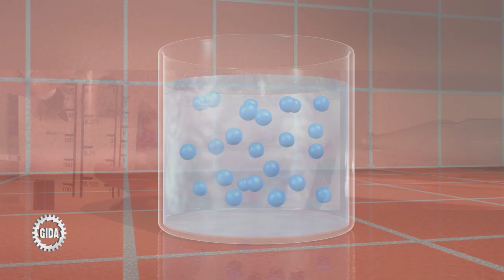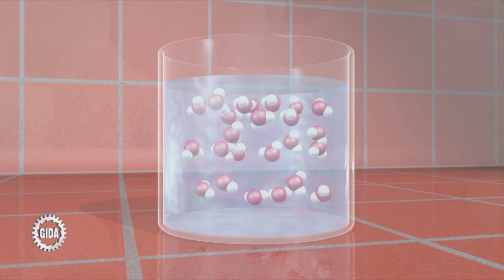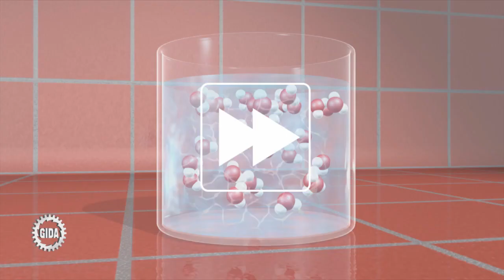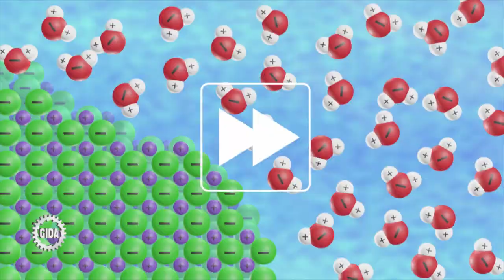Trailer - Wasser - Physik - Schulfilm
Ausschnitte aus dem Physik Schulfilm "Wasser". DVD bestellen oder in der Mediathek streamen

Inhalt

5 Filme zu den physikalisch relevanten Eigenschaften des Wassers, mit unterschiedlichen Schwierigkeitsgraden für die Klassen 5+6 und 7-9.

3D-Computeranimationen in unterschiedlichen Abstraktions- und Schwierigkeitsgraden verdeutlichen Aufbau und Eigenschaften des Wassers. Die Inhalte der Filme sind jeweils altersstufen- und lehrplangerecht aufbereitet.
Die 3D-Computeranimationen sind filmisch eingebettet in eine unterhaltsame kleine Rahmenhandlung (Kl. 7-9): Die Filme begleiten einige Kinder und Jugendliche in unterschiedlichen Situationen des täglichen Lebens und vermitteln einen sehr umfassenden Eindruck von den alltagsrelevanten, physikalischen Eigenschaften des allgegenwärtigen Stoffes „Wasser“.

5 Filme

Klassen 5+6
- Aggregatzustände des Wassers
- Anomalie des Wassers

Klassen 7-9
- Oberflächenspannung des Wassers
- Elektrische Leitfähigkeit des Wassers
- Autoprotolyse des Wassers